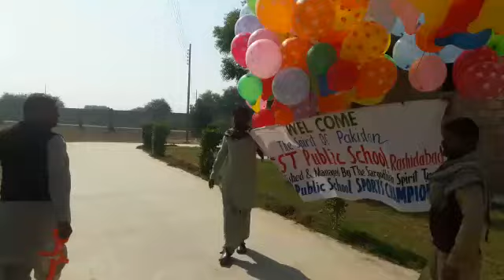opening ceremony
the opening ceremony of the gala festival at SST public school rashidabad , held on 8th and 9th of December 2017 and also organize fun fair mela also held on the Saturday and Sunday the fair has many things like jhoola and all kind of stalls of food and much more must watch and subscribe.